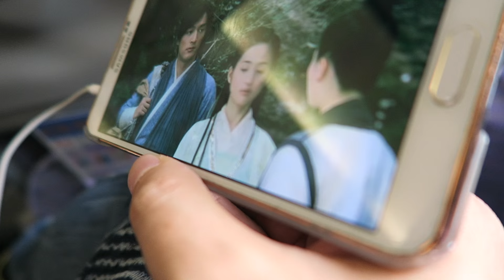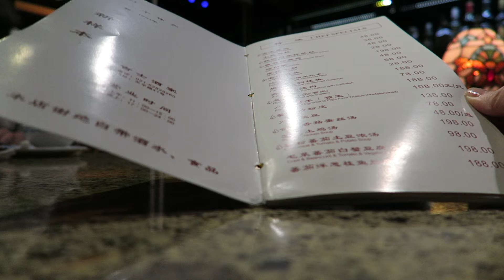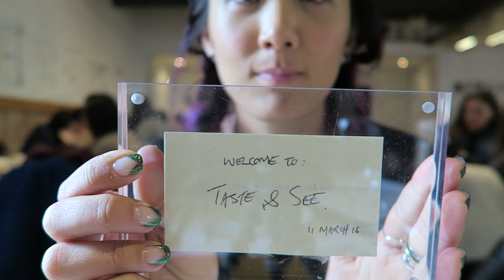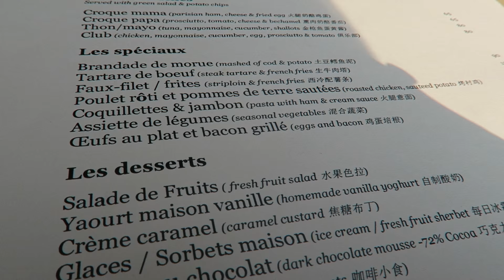Vlog// 上海。 畫展 / Art exhibition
畫展  / Art exhibition by Philip Mantofa

週二～週六 10:30~18:30 Ｍ藝術空間
上海市普陀區莫干山路50號2號樓一樓

這次的我終於可以在上海市區晃晃，到過上海很多次但沒有真的觀光過！終於～～～就是吃喝團的概念啊！哈哈